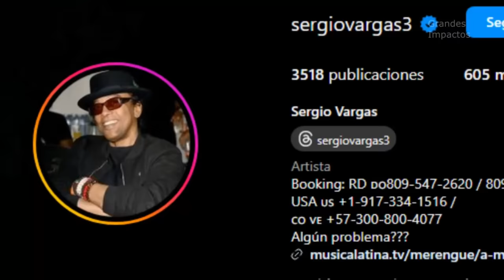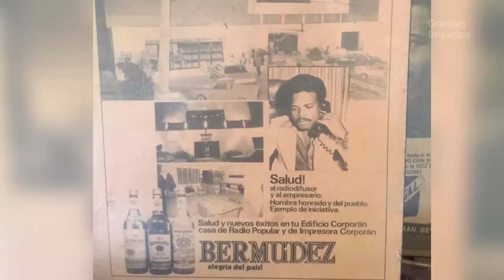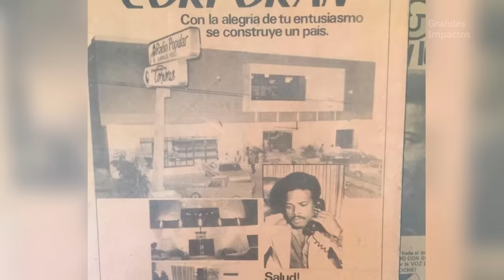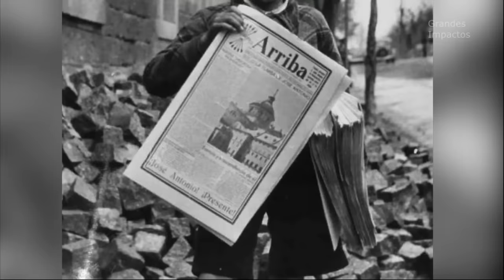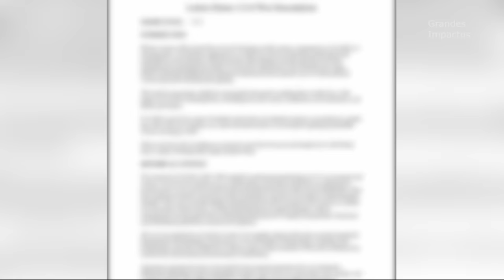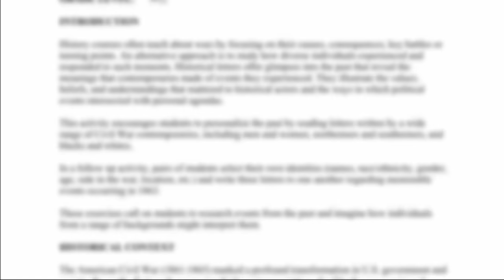La MUERTE De RAFAEL CORPORÁN DE LOS SANTOS como NADIE te la HA CONTADO! (Documental)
Biografía de Rafael Corporán de los Santos